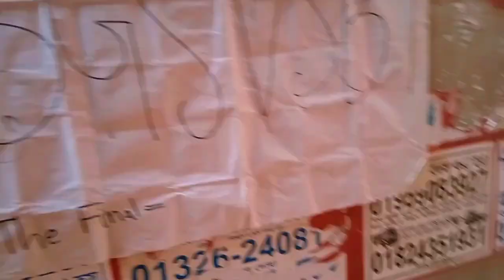Sameens Golden Stricker(S.G.S)VSBangla Tiger(B.T)Who's going to win?.Raising star cricket league.